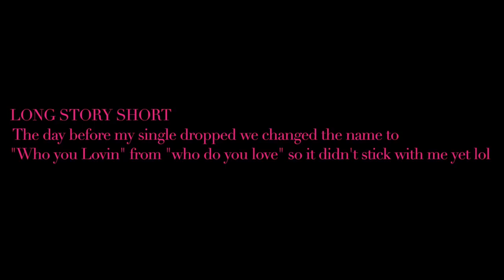BTS MY FIRST VIDEO BILLBOARD " WHO YOU LOVING"